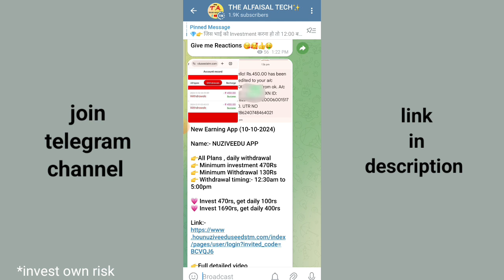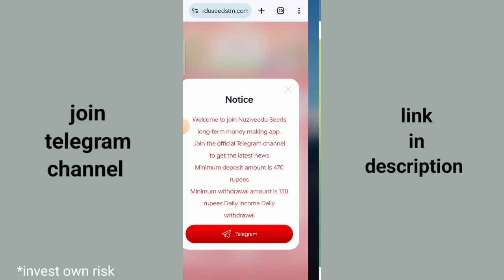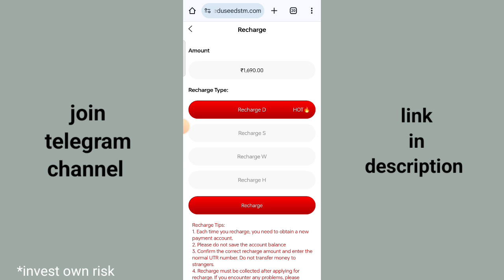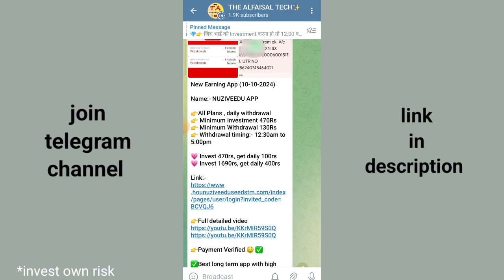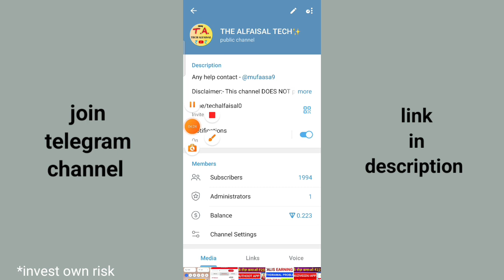Nuziveedu seeds earning app | real or fake | Nuziveedu earning app se paise kaise kamaye